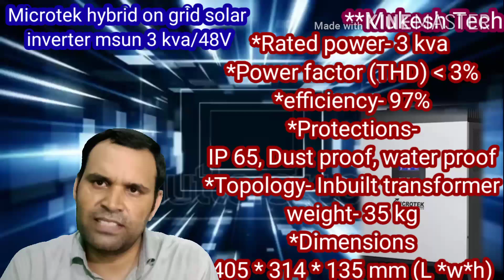Microtek 3KVA/48V Solar hybrid smart inverter price. 3000VA on-grid Solar inverter price in 2020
1. 2000watt Solar inverter price in 2020.
2. 3KVA Microtek hybrid solar inverter.
3. 3KVA Solar hybrid smart inverter.
4. smart inverter (Off-Grid)price.
5. Microtek 3KVA Solar hybrid smart inverter price.
6. Microtek solar inverter.
7. solar inverter.
8. solar inverter price.
9. hybrid solar inverter.

Buying link-     Click to buy with heavy discount rate--
My recording mic
My Tripod stand
My Realme Smart Phone
My Samsung Smart Phone
My Dell Laptop
My Keyboard & mouse
My Philips Home Theater
My Godrej Fridge
My Automatic Worpool washing machine
My Inverter Battery
Solar Panels
Solar Inverter

Inverter UTL-Home PCU-SP-2525/24V-40A
Microtek 2kva MPPT solar Inverter
UTL Gamma PCU 224 MPPT Solar Off-Grid

** (Part-1)2 KW Solar System with full setup Price What is cost of 2000watt solar system. best price.